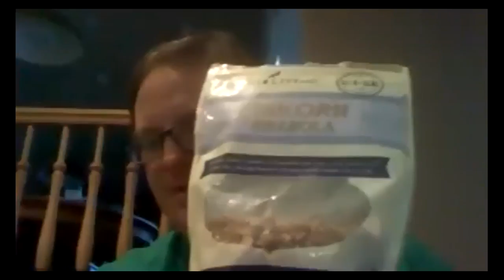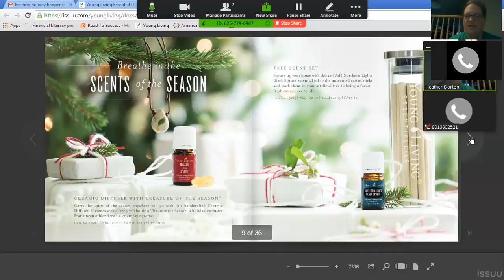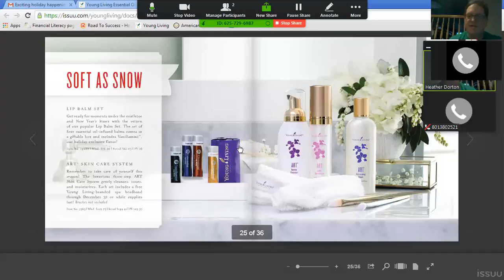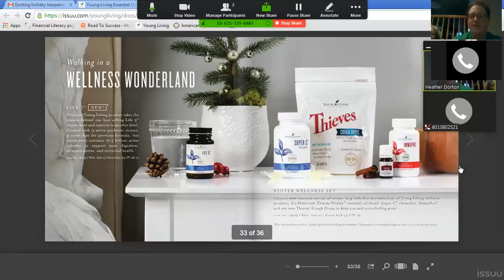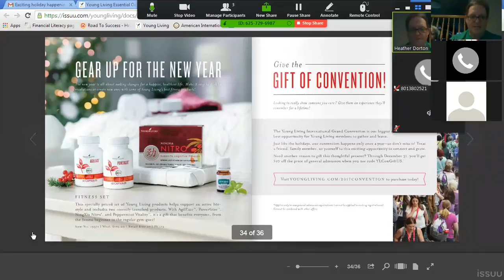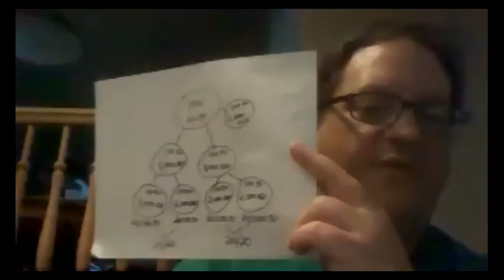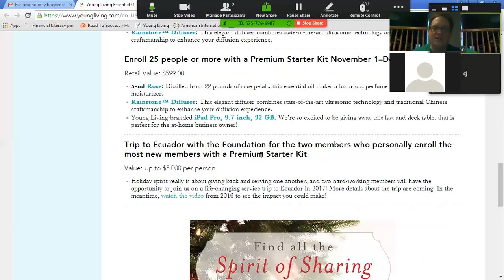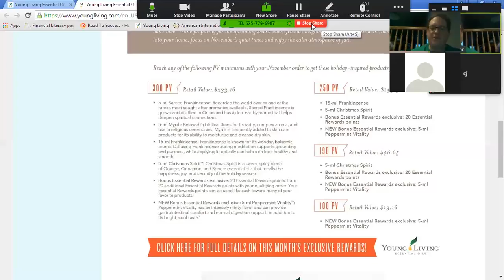Young Living Holiday Catalog, great products and 20/20 Vision!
A review of the Young Living Holiday Catalog, some great products to help maintain a healthy and happy body, and the 20/20 Vision!